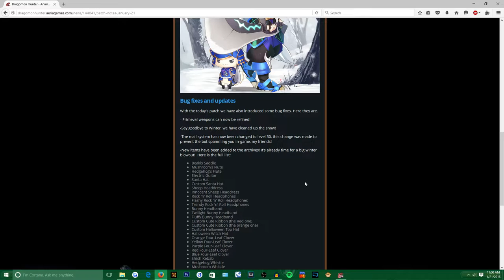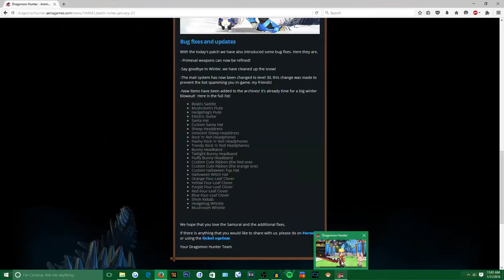Dragomon Talk | Samurai Class Released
Welp, time to start leveling this bad boy!!